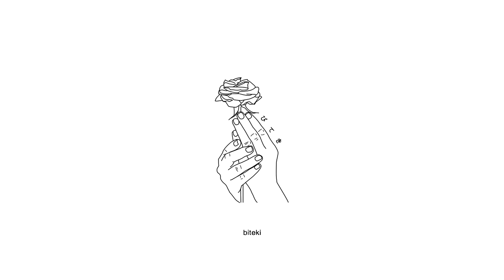Lil Yung Pharaoh - forest of the broken hearted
Gif:
5 centimetres per second